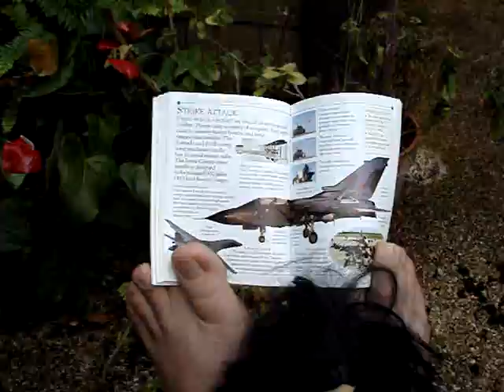Symmetries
A poem by Linh Dinh, from the collection "Jam Alerts" (Chax 2007)